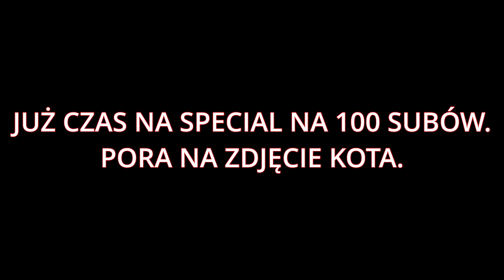S.P.E.C.I.A.L na 100 Prenumeratorów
Na 1000 subów pokaże mojego drugiego kota.